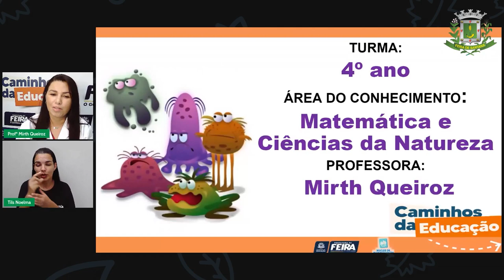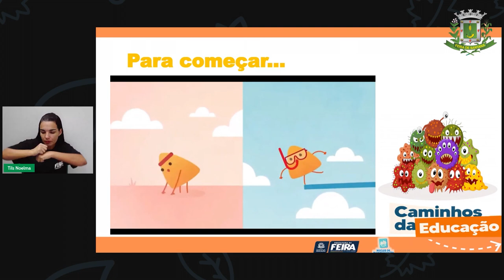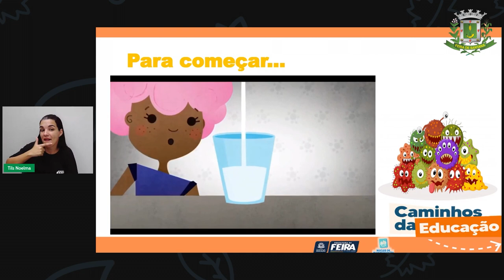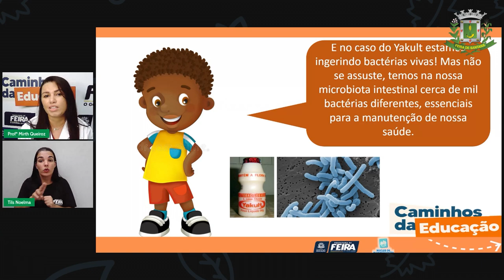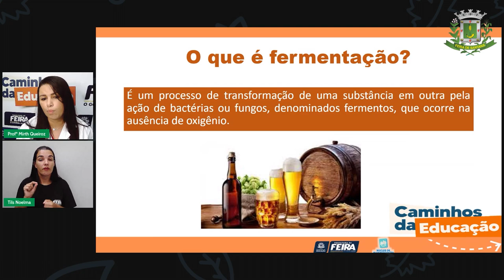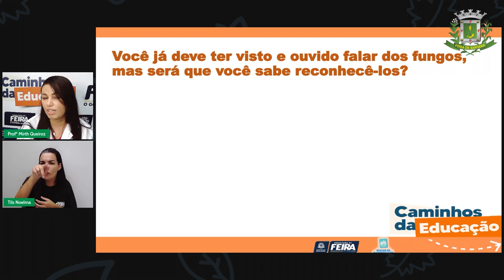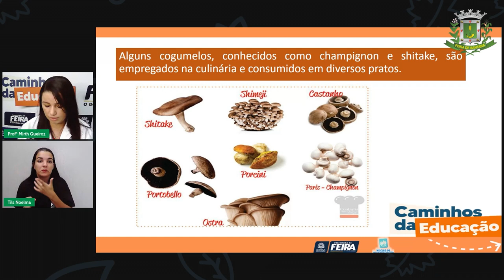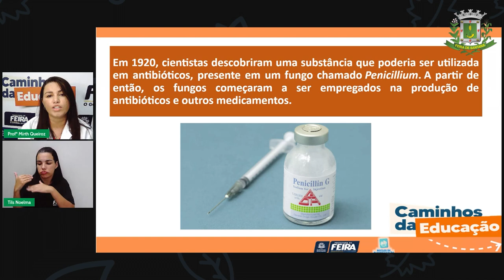Aula 104 4ºANO Profª Mirth Queiroz Matemática e Ciências da Natureza O uso de microrganismos